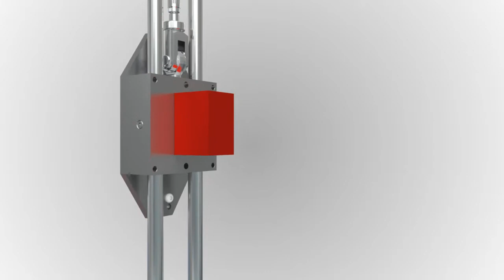Automation Yeruham Hebrew